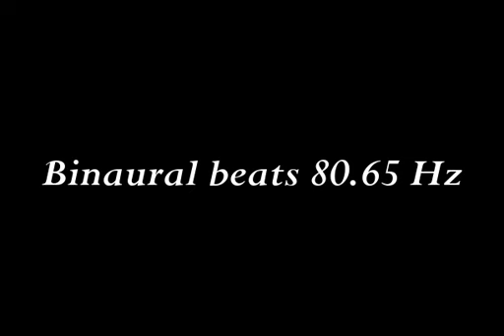binaural beats 80 65hz